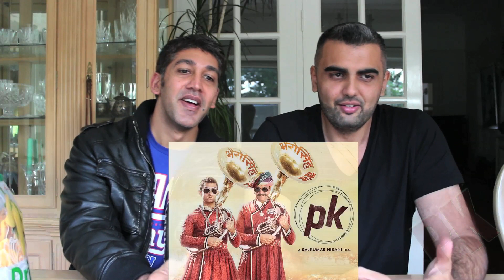PK Trailer Reaction-Review! | (Aamir Khan, Anushka Sharma, Sushant Singh Rajput)